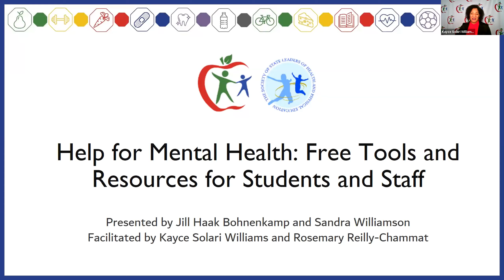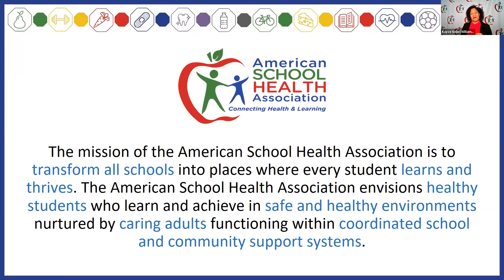Help for Mental Health: Free Tools and Resources for Students and Staff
Presented by: Jill Haak Bohnenkamp, Ph.D., Core Faculty and Clinical Assistant Professor of Psychiatry, National Center on School Mental Health;
Sandra Williamson, Director, National Center on Safe and Supportive Learning Environments

Facilitated by: Kayce Solari Williams, Ph.D., President, American School Health Association; Rosemary Reilly-Chammat, Ed.D., President, Society of State Leaders of Health and Physical Education

Students and staff are struggling. While concern for mental health is not new, the global pandemic has elevated this need to a critical level. With remote learning, students have been isolated, often unable to participate in activities that promote connection, and lacking access to resources and services necessary for their health and learning needs. School staff have had to learn new technology and teaching strategies on a dime, adjust to changing schedules, and deal with mass quarantines and a general upheaval to school operations. Even with the advent of the vaccine, dealing with the trauma and lasting effects of this time will be ongoing. This webinar will highlight a variety of free, evidence-based tools and resources that can be implemented at the school, district, or state levels. Participants will learn how to access these resources, discover appropriate tools for different audiences, and learn about other resources available from the National Center on School Mental Health and the National Center on Safe and Supportive Learning Environments.